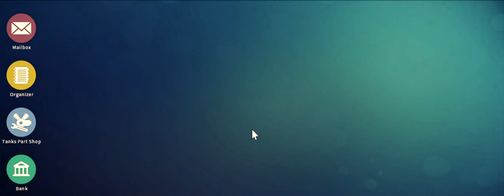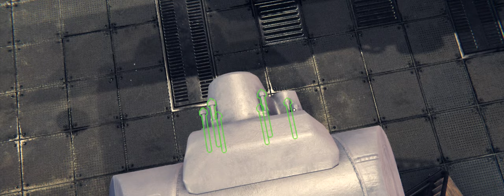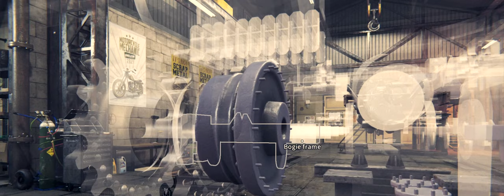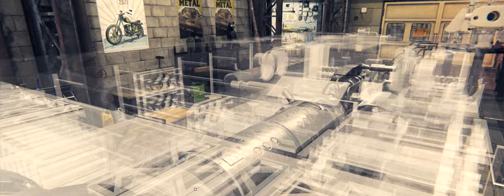TANK MECHANIC SIMULATOR - Halloween Mouse (Maus)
footage cut and time compression